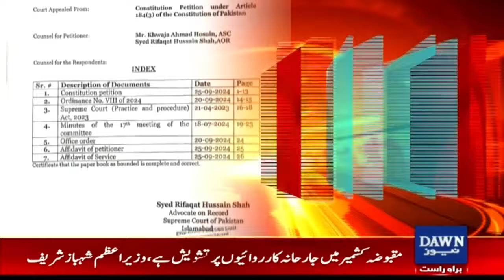Supreme Court Amendment Ordinance Challenged | Breaking News | Dawn News